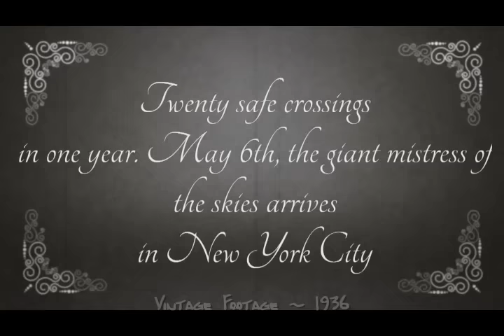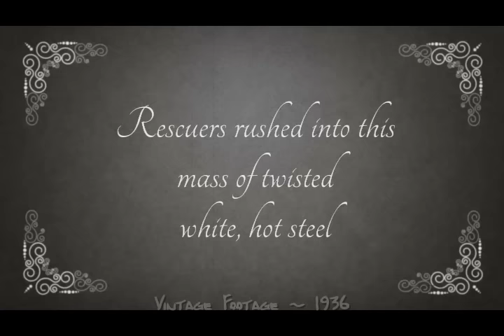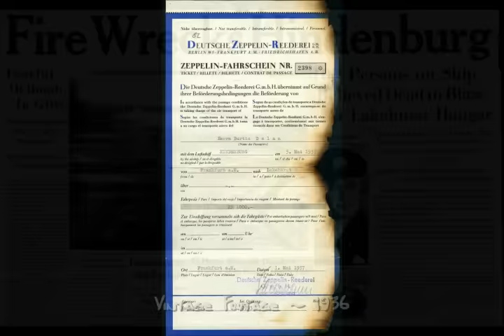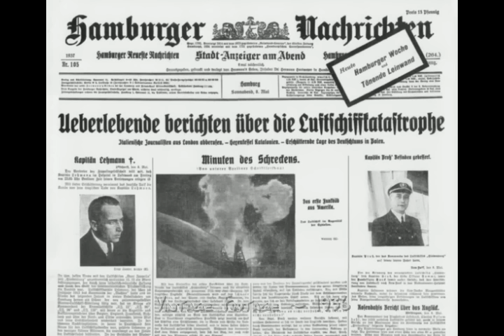LZ129 Hindenburg, spectacular film footage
LZ129 Hindenburg, flight and disaster
The Hindenburg disaster took place on Thursday, May 6, 1937, as the giant German passenger airship LZ 129 Hindenburg caught fire and was destroyed during its attempt to dock with its mooring mast at Naval Air Station Lakehurst, which is located adjacent to the borough of Lakehurst, New Jersey, United States. Of the 97 people on board (36 passengers and 61 crewmen), there were 35 fatalities (13 passengers and 22 crewmen). One worker on the ground was also killed, making a total of 36 dead.
At 7:25 p.m local time, the Hindenburg caught fire and quickly became engulfed in flames. The flames quickly spread forward first consuming cells 1 to 9, and the rear end of the structure imploded.

Part 1: Original footage of Hindenburg in better times, over New York, approaching and landing. All good.
Part 2: Disaster strikes when this giant Nazi airship (while mooring) catching fire, crashing and burning to the ground

De LZ129 Hindenburg, genoemd naar de Duitse veldmaarschalk en later rijkspresident Paul von Hindenburg, was de grootste zeppelin ooit gebouwd. De Duitse zeppelin Hindenburg had al tien tripjes naar Amerika gemaakt toen deze zich in mei 1937 opmaakte voor een landing in Lakehurst (New Jersey). Vele toeschouwers hadden zich nabij de landingsplaats verzameld en ook de media waren goed vertegenwoordigd. Een storm vertraagde de landing van de zeppelin. Maar een klein uurtje later was de storm gaan liggen en gaf kapitein Max Pruss opdracht om de Hindenburg (met aan boord 97 mensen) aan de grond te zetten. Maar toen de zeppelin enkele tientallen meters boven de grond hing, ging het goed mis.
De achterzijde van de zeppelin vloog in brand en het vuur verspreidde zich razendsnel. Het duurde niet lang of het 245 meter lange gevaarte zakte op aarde neer en 36 mensen kwamen om in de vlammenzee. Het vertrouwen is weg. En de roemrijke geschiedenis van een machtig vervoersmiddel gaat letterlijk in rook op.

Am 6. Mai 1937 ging die HINDENBURG, das größte Luftschiff aller Zeiten in Flammen auf. Von den 97 Menschen an Bord starben 34. Das Inferno dieser Titanic der Lüfte beendete abrupt die große Ära der Luftschiffe. Die "Hindenburg" war der größte Zeppelin der Welt und der Stolz der deutschen Luftfahrt. Das 245 Meter lange Luftschiff war nur 24 Meter kürzer als der Luxusdampfer Titanic. Im April 1936 hatte es seinen Jungfernflug von Deutschland nach Südamerika absolviert. Im damaligen Rekordtempo von dreieinhalb Tagen hatte der Zeppelin nonstop den Atlantik überquert. Ein Schiff hätte dafür mindestens zwei Wochen gebraucht, und Flugzeuge mit dieser Reichweite gab es noch nicht. Riesige Hakenkreuze zierten das Heck. Sie waren das Emblem der Nationalsozialisten, die 1933 an die Macht gekommen waren und sich an den Baukosten beteiligt hatten, weil sie ein riesiges Luftschiff für ideal hielten, um ihre Botschaft zu verbreiten. Dafür verlangten sie Propagandaflüge der Hindenburg über dem Berliner Olympiastadion während der Olympiade 1936 oder am Reichsparteitag über Nürnberg.

Der Zeppelin stand allgegenwärtig über den Menschenmassen, um die Ehrfurcht vor dem Führer ins Riesenhafte zu vergrößern. Reichspropagandaminister Joseph Goebbels hatte die Hindenburg sogar zum Friedensbotschafter erkoren. Als im Mai 1937 das Luftschiff in Lakehurst bei New York spektakulär explodierte, war dies wie eine Prophezeiung des Kommenden - ein Fanal des Vergehens der "Alten Welt" in den Feuerstürmen des nahenden Krieges. Am 3. Mai 1937 startete das Luftschiff in Frankfurt zu seiner letzten Fahrt. An Bord befanden sich 61 Mann Besatzung, 36 Passagiere, zwei Hunde sowie Post, Fracht und Gepäck. Die ganze Strecke über den Atlantik musste die Hindenburg gegen den Wind ankämpfen, und Gewitter verhinderten ihre pünktliche Landung in Lakehurst in der Nähe von New York.

Kapitän Pruss steuerte das Schiff von einer Gondel aus. Nach einer weiten Schleife näherte er sich dem Ankermast von Westen her. Als der Wind blitzschnell umsprang, ordnete der Führer der Hindenburg eine zweite Kurve an. Gas und Wasser wurden abgelassen, die Landetaue ausgeworfen. Möglicherweise haben die Taue das vom Gewitter statisch aufgeladene Luftschiff geerdet, vielleicht wurde es aber auch in diesem Augenblick vom Blitz getroffen. In der Nähe des Hecks brach Feuer aus, der Wasserstoff in den Zellen entzündete sich, und das Heck stürzte auf die Erde. In nur 34 Sekunden stand der riesige Zeppelin auf ganzer Länge in Flammen. Sobald sich der Rumpf auf dem Boden befand, schafften es zwei Drittel der Menschen an Bord, hinauszuspringen und sich in Sicherheit zu bringen. Von den 97 Menschen an Bord starben 34. Außerdem kam ein Mitglied der Bodenmannschaft ums Leben.

disastro, бедствие, Katastrophe, en cas de catastrophe, καταστροφή, katasztrófa, katastrofy, desastres, катастрофы,
ante desastres, ความเสียหาย, felaket, Thiên tai,